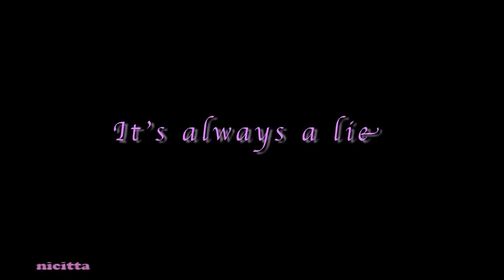Buffyverse Quotes - "It's always a lie..."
one of my favourite part about the buffyverse is how many amazing quotes there are... so i decided to start this little mini-series to highlight the best quotes in both the series... since there are so many of them it's gonna be hard to chose, but I'll do my best! ;) please feel free to send in a request if you have a favourite quote and i'll see what i can do!

Tell me what you think, enjoy! =)